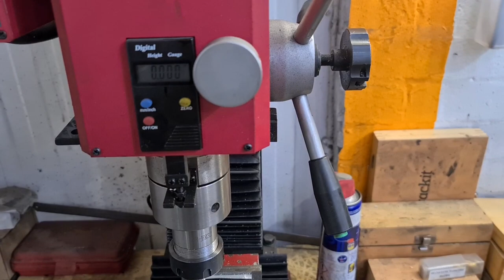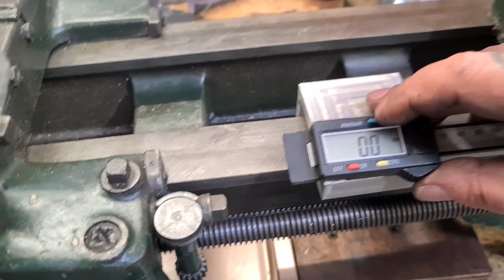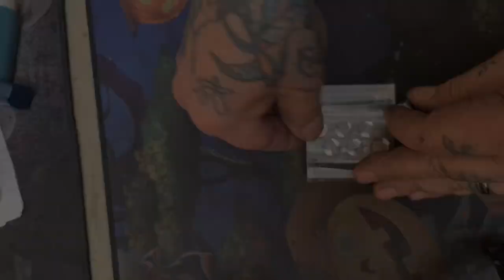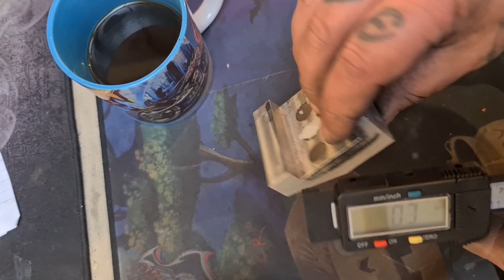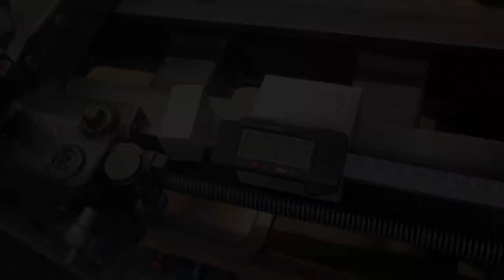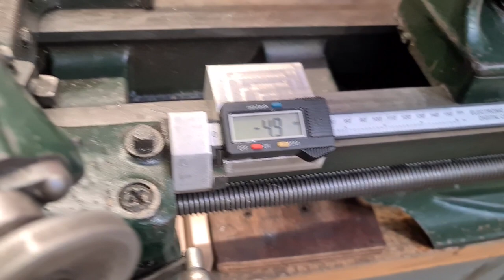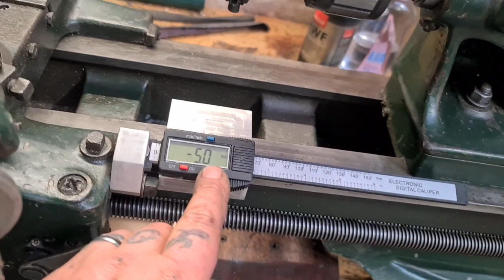DIY Lathe DRO, Low cost, how to, Vintage Atlas Lathe setup